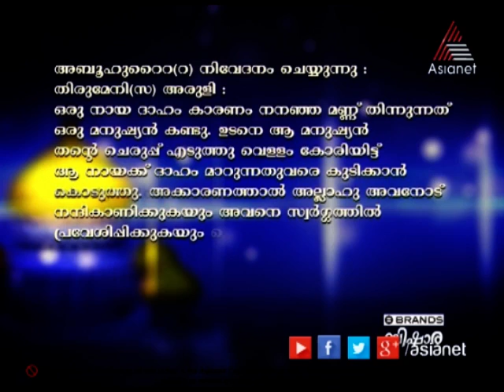Ramadan Bishara 29 14-07-14